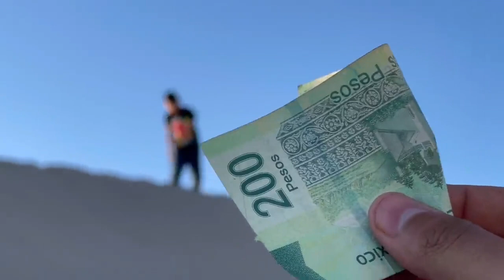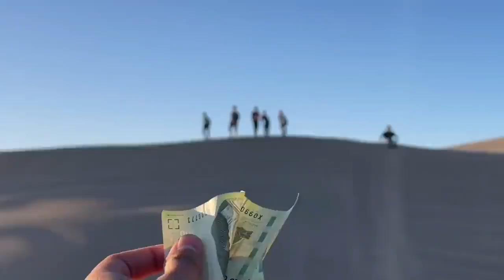LOS SOÑADORES SE LANZAN DE UNA MONTAÑA GIGANTE/ Esto Pasó!!